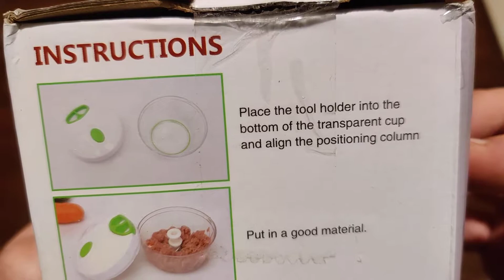Banggood Manual Pull Rope Blender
Μίνι χειροκίνητο μπλέντερ.
Λειτουργεί και κόβει καλά, χρήσιμο για μικροπράγματα, αν δε θες να λερώνεις το μεγάλο που πιθανόν να έχεις και ίσως για να το έχεις μαζί κάπου έξω.